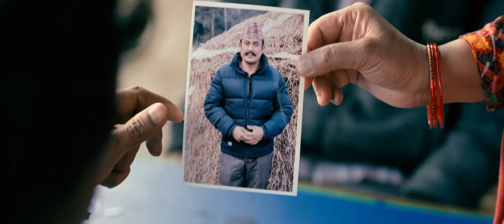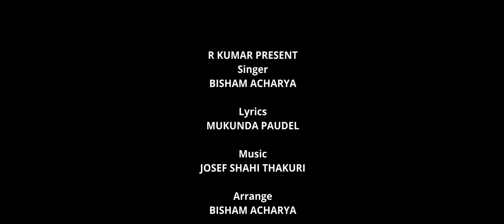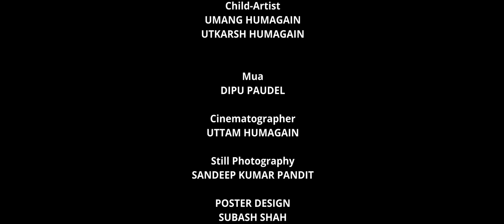Chhaina Kehi Dar - Dhiren Shakya, Anita KC || Bhadra Jung, Umang, Utkarsh || Bisham Acharya || MV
Chhaina Kehi Dar - Bisham Acharya || New Nepali Song 2023 || Dhiren Shakya, Anita KC, Nisha Khatun, Bhadra Jung Kunwar, Ramlaxman Bista, Durga Chanda Thakuri || Umang Humagain, Utkarsh Humagain || New Nepali Song 2023 || Chhaina Kehi Dar New Nepali Official Music Video 2023

Right for this video is provided by Anita KC

R Kumar Presents || CHHAINA KEHI DAR "छैन केहि डर" ||

Song: Chhaina Kehi Dar...
Vocal: Bisham Acharya
Lyrics: Mukunda Paudel
Arrange: Bisham Acharya
Studio: A One Musician
Mix/Master: Kishor Thapa
Cast: Dhiren Shakya, Anita KC, Nisha Khatun, Bhadra Jung Kunwar, Ramlaxman Bista, Durga Chanda Thakuri
Child Artist: Umang Humagain, Utkarsh Humagain
MUA: Dipu Paudel
Cinematographer: Uttam Humagain
Still Photography: Sandeep Kumar Pandit
Poster Design: Subash Shah
Edit: Final Pixel
Di Colorist: Shyam Kunwar
Post: Final Pixel
Story: Anita KC
Director: Gaurav Giri (Ganesh)